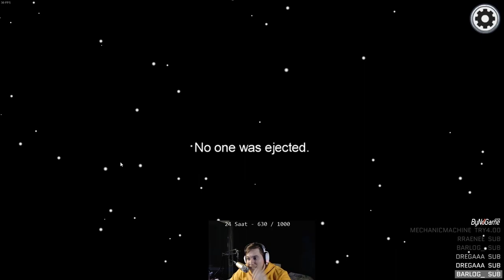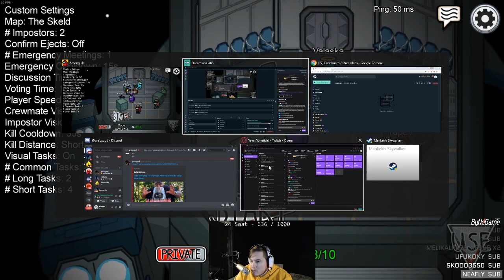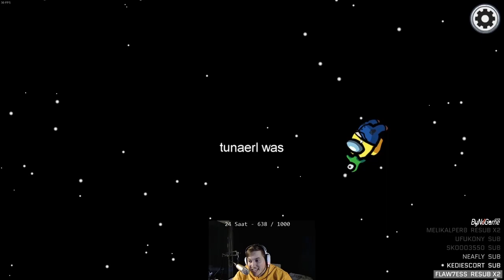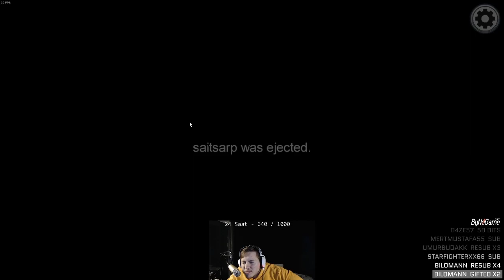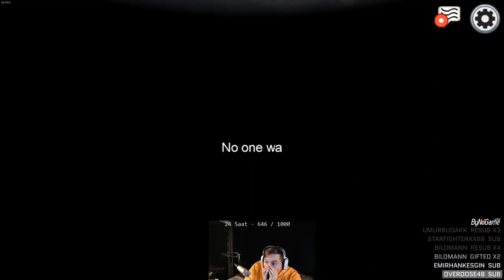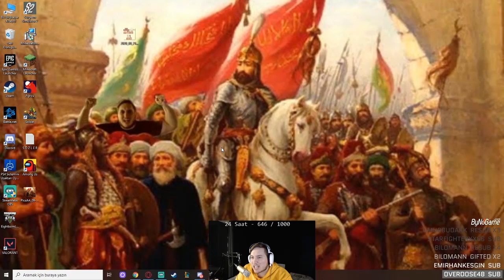RRaenee - Ekip ile Among Us | #1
RRaenee - Ekip ile Among Us videosu yayında. Keyifli seyirler.

Oynatma Listeleri;